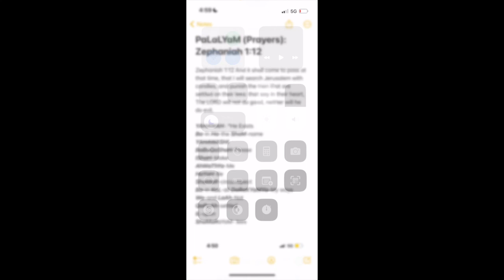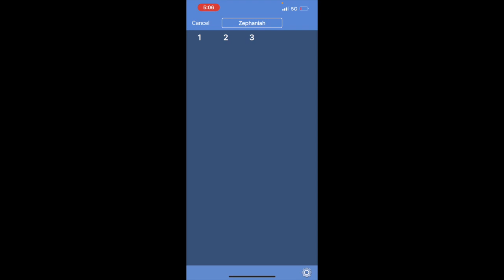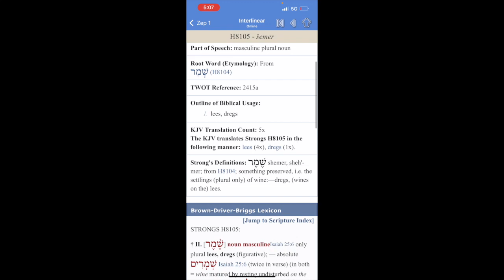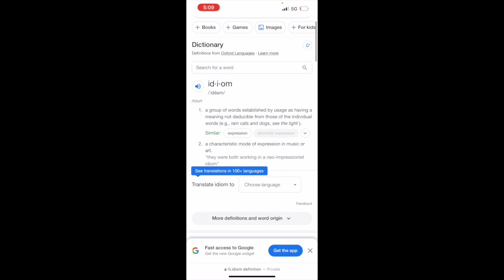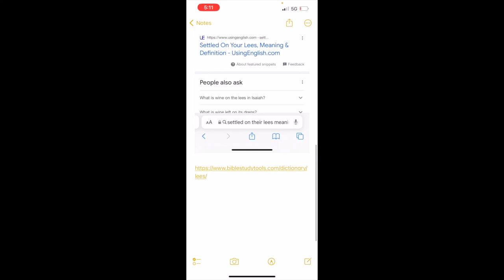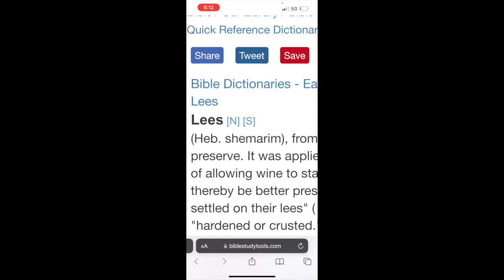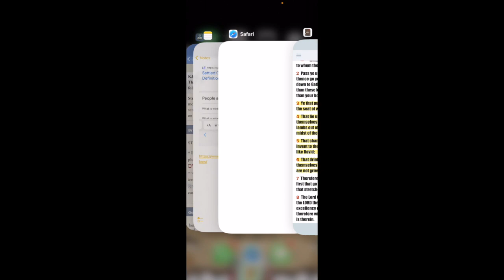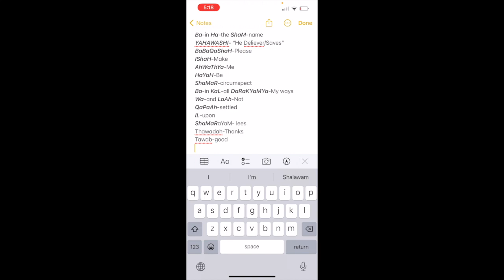PaLaLYaM (Prayers): Zephaniah 1:12/ Correction Breakdown